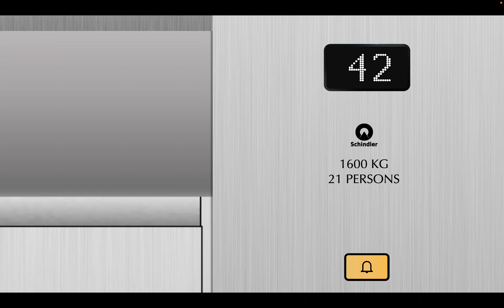White Swan Tower (High Zone) - Schindler 7000 Traction Elevators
Credits to all for providing all the assets and sounds to me

Republishing of all my videos is not allowed without permission
Elevator and Escalator Filming is not a crime!